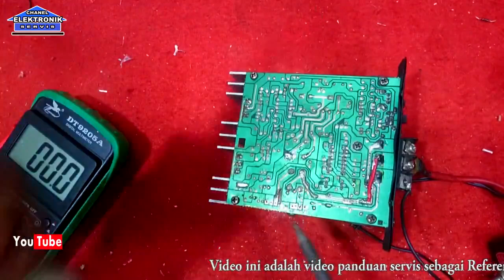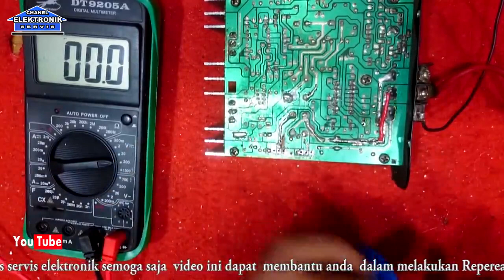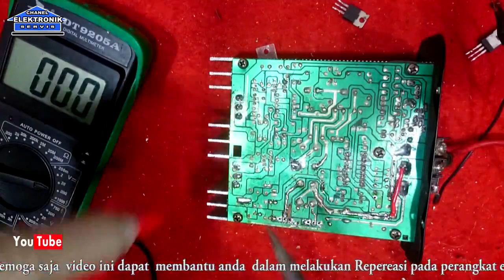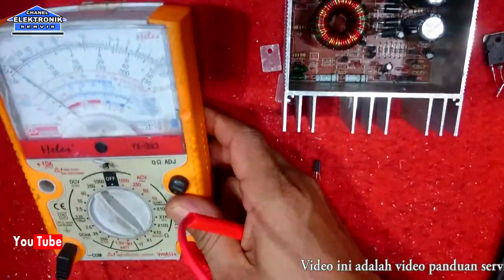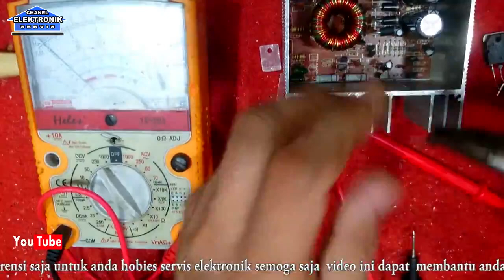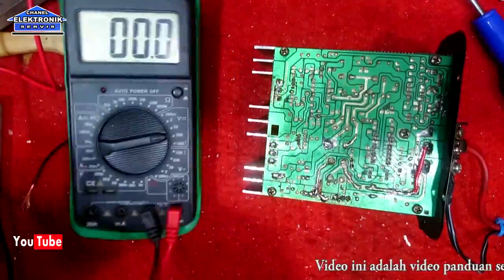RAHASIA SERVIS speaker BASS TUBE~video ke:125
demo video servis
video ini berisi tentang tips  bagaimana tahapan yg dilalui untuk servis speakar aktif  BASS TUBE sound car audio. ada trik untuk menghindari bg mana  komponen pengerak inverter  IRFZ tdk sering terbakar pada saat melakukan servis perbaikan. cara -2 itu haruslah diketahui untuk anda pemula. krn kalau tidak , perangkat yg ditanggani tdk akan pernah selesai.
setidaknya seebagai referensi anda dalam melakukan servis perbaikan.
terima kasih.